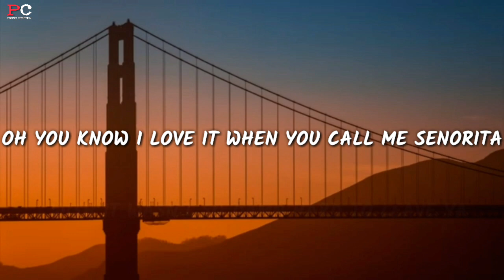Señorita Shawn Mendes, Camila Cabello - Señorita (Status)